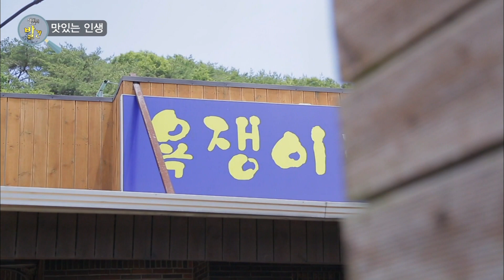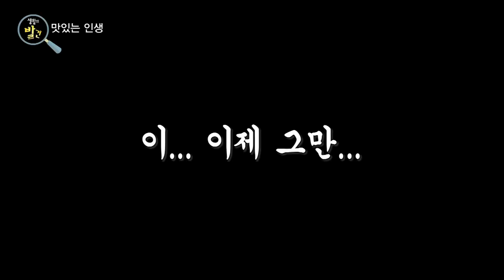[울산] 우리나라에만 있다는 욕쟁이할머니집! '두부찌개'도 먹고 욕도(?) 먹고!｜Tofu Hot Pot｜Korean food (KBS_20190806)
욕쟁이할머니 맛집! '두부찌개'도 먹고 욕도(?) 먹고!

[생활의발견]｜KBS 20190806 방송